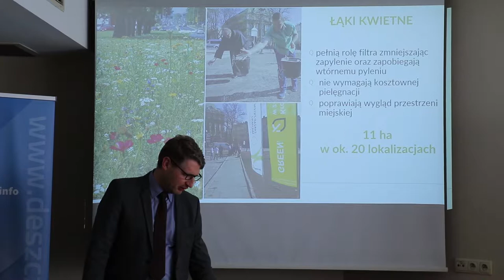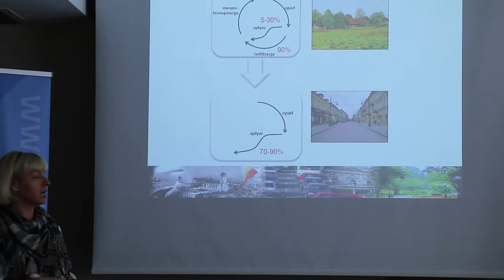Relacja z konferencji o zrównoważonym zarządzaniu wodami opadowymi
26 marca 2018 r. odbyła się zorganizowana przez Łódzką Spółkę Infrastrukturalną konferencja „Zrównoważone zarządzanie wodami opadowymi w przestrzeni miejskiej w kontekście adaptacji do zmian klimatu”.

W konferencji uczestniczyli przedstawiciele Urzędu Miasta, rad osiedli i spółdzielni mieszkaniowych. Celem spotkania było zapoznanie uczestników z  problemami, z jakimi gminy i samorządy będą musiały się zmierzyć wraz z wejściem w życie nowego Prawa wodnego i konieczności przystosowania obszarów miejskich do racjonalnego gospodarowania wodą.

O zmianach w prawodawstwie polskim w związku z nowym Prawem wodnym mówił mecenas Jędrzej Bujny – jeden z czołowych polskich specjalistów od Prawa wodnego.

Łukasz Pawlik, zastępca dyrektora Zarządu Zieleni Miejskiej w Krakowie, prezentował „krakowskie” podejście do zagospodarowania wód opadowych. Zapoznał uczestników z realizowanymi inwestycjami i pokazał z iloma podmiotami współpracują przy realizacji tego projektu.

O najnowszych, stosowanych w świecie  metodach  zatrzymania deszczówki w miejscu jej opadu mówiła Pani dr Kinga Krauze z Europejskiego Centrum Ekohydrologii PAN.

Konferencji towarzyszyły  warsztaty, prowadzone przez Panią K. Krauze, poświęcone czynnikom zagrażającym bezpieczeństwu środowiskowemu miasta.